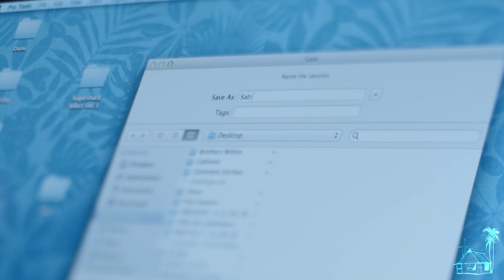Satsang - Go Fly ft. Richard Vagner (Live Music) | Sugarshack Sessions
Satsang from Red Lodge, MT performing their original song ”Go Fly" ft. Richard Vagner live at the Sugarshack Recording Compound in Bonita Springs, FL. Episode 374 of the Sugarshack Acoustic Live Music Series.

Director:  Eddie Kopp
Film: Eddie Kopp / Justin Kaczmarek / Arian Antonucci
Audio: Alex Casement of Sugarshack Recording Studio
Edit: Eddie Kopp
Colorist: Justin Kaczmarek
Producer: Jameson W. Yingling
Assistant Producer: Carla Turi
BTS: Spencer Paterson

To learn more about the Sugarshack Music Channel or shop the online store,